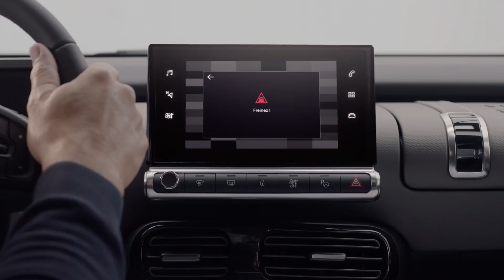Citroën recua e volta a deixar C4 Cactus para PCD mais equipado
A Citroën recuou e passa a oferecer o C4 Cactus destinado ao público PCD (pessoas com deficiência) mais equipado. Depois de anunciar em dezembro que a versão teria itens de série, a marca agora apresenta o C4 Cactus Fell Business, mantendo o preço de R$ 55.228 com isenções de IPI e ICMS.  A nova configuração volta a ser equipada com Estão de volta a central multimídia com Android Auto e Apple CarPlay, câmera de ré, sensor de pressão dos pneus, alarme, assistente de partida em rampa e outros itens.